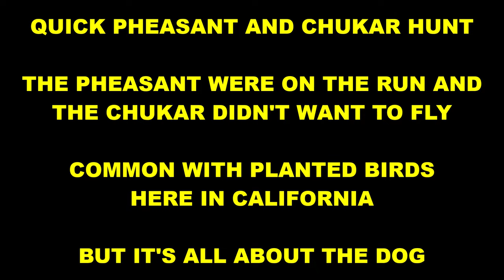Brittany Spaniel Pheasant and Chukar Hunting A Private Bird Club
It's all about the dog having fun, planted birds is really the only thing in CA now. Great way to teach a young dog to hunt, especially when you don't have land to train them on.